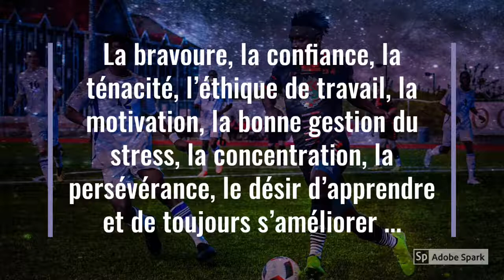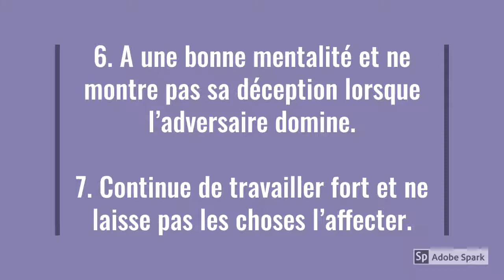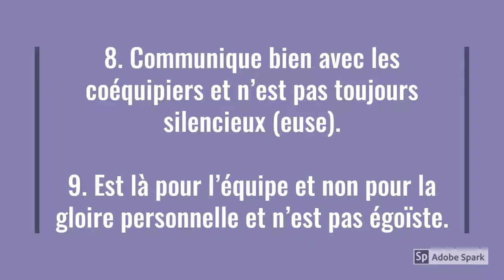Soccer / Football - Comment impressionner les recruteurs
Attirer l’attention des recruteurs rapidement